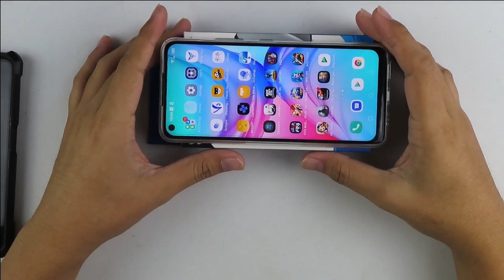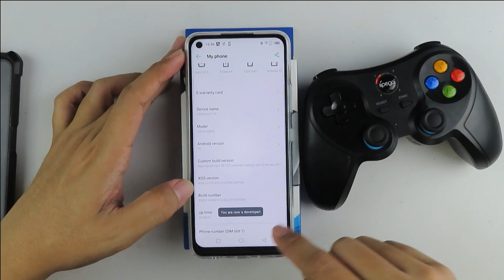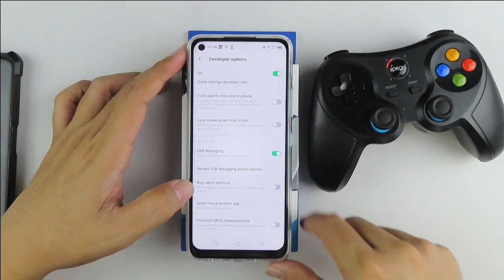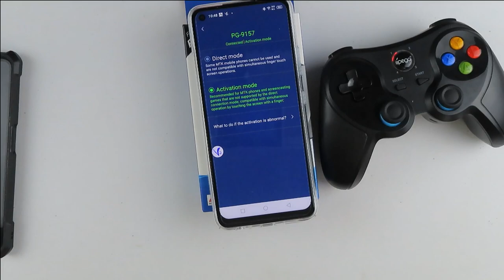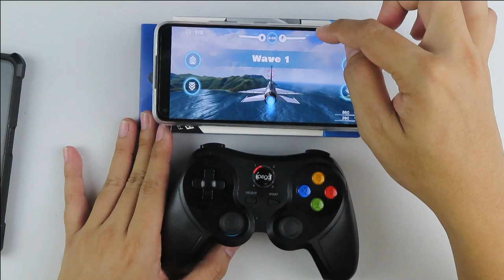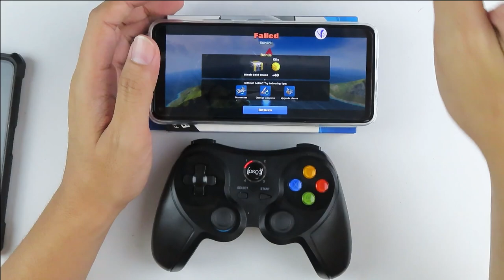main ace force pake stik gamepad rasa ace combat di ps